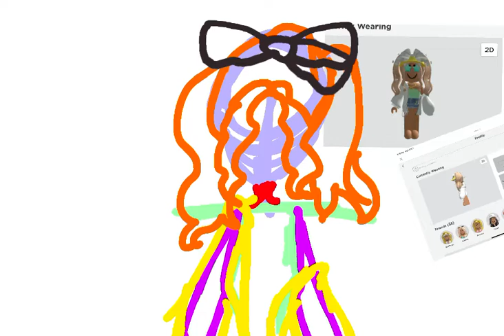her roblox avatar!